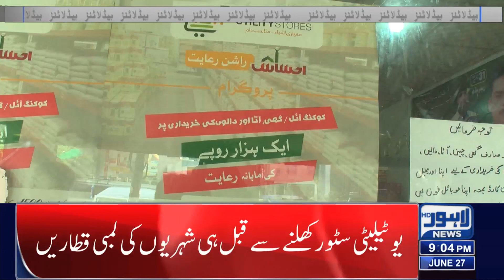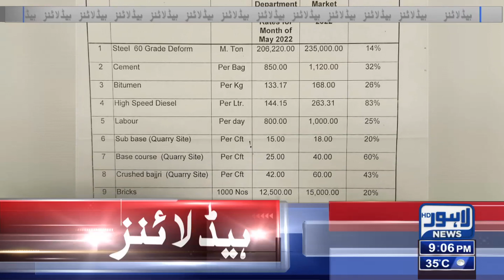09 PM Headlines | 27 June 2022 | Lahore News HD